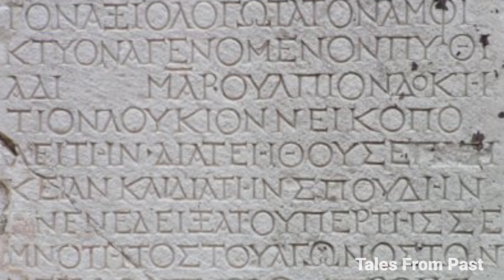Alexander vs Porus We have fooled for centuries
Who was Alexander the Great and who was Porus?
What was the battle between Alexander and Porus?
Where did the battle between Alexander and Porus take place?
How did Alexander defeat Porus?
What were the consequences of the battle between Alexander and Porus?
Was Porus a king or a general in the army of King Philip II of Macedon?
How did Porus become an enemy of Alexander?
What was the size of Porus' army compared to Alexander's army?
Was Porus captured or killed by Alexander after the battle?
 What is the significance of the battle between Alexander and Porus in Indian history?
How did Porus manage to hold off Alexander's army for a long time during the battle?
What was the role of elephants in the battle between Alexander and Porus?
Was Porus a contemporary of Alexander or did they live in different time periods?
How did the battle between Alexander and Porus impact the spread of Greek culture in India?
What was the name of Porus' kingdom and where was it located?
How did Alexander react to Porus' bravery and valor during the battle?
What was the outcome of the battle for Porus' army and people?
Did Alexander show any respect or mercy towards Porus after the battle?
What was the impact of the battle between Alexander and Porus on ancient Indian history and literature?
How did the battle between Alexander and Porus compare to other famous battles in ancient history?